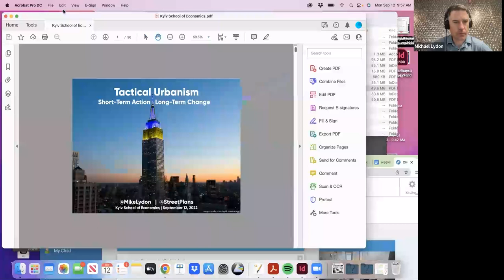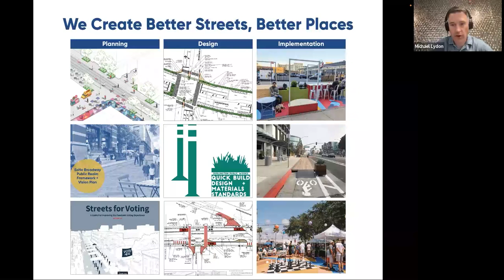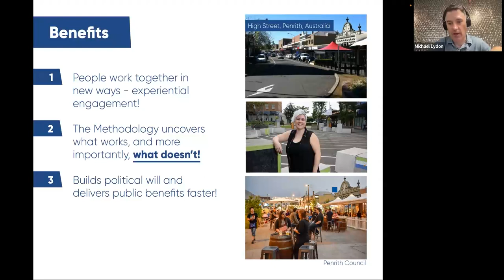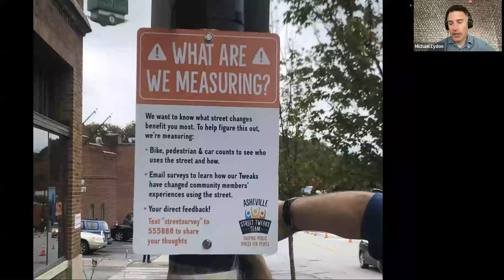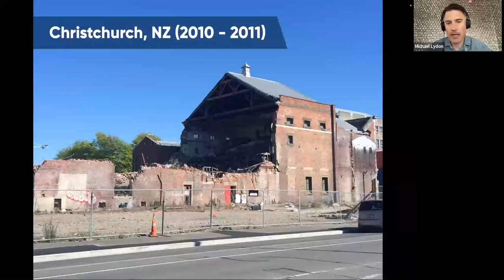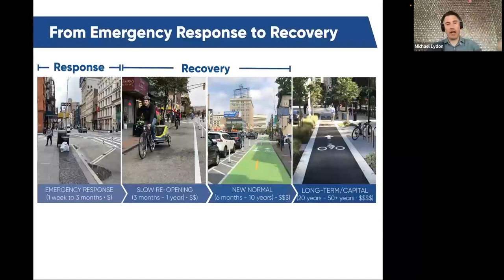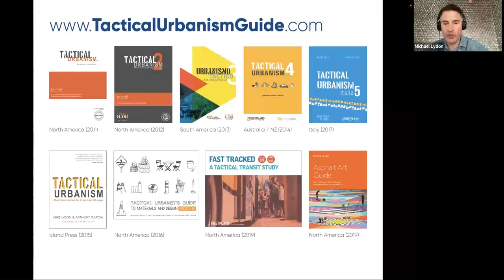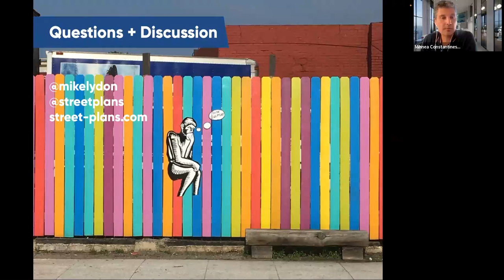KSE Urban Dev Talks. Tactical Urbanism - Lessons for urban (re)development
Pandemics. Floods. Earthquakes. War. Cities are our most valuable social, economic, and cultural creations but generally lack quick, resilient responses to single or any number of overlapping crises.
On September 12, 2022, principal and co-founder of Street Plans, an urban planning, design, and research-advocacy firm Mike Lydon held a lecture «Tactical Urbanism - Lessons for urban (re)development» as a part of KSE Urban Development Talks. He discussed a range of tools, tactics, and methods for responding to unforeseen challenges that result in safer, more productive, and inclusive cities.
Mike is an internationally sought-after planner, author, speaker, and designer of livable cities who has led more than 100 temporary and permanent street redesign projects across the United States. Having delivered more than 300 keynotes, workshops, trainings, and lectures, he has exerted a global influence on how people think about transforming the public realm. In 2018 he was named by Planetizen as one of the 100 most influential urbanists of all-time.
He is the creator and primary author of The Open Streets Project and the co-author of the best-selling book Tactical Urbanism: Short-term Action for Long-term Change.

Moderator: Mihnea Constantinescu, Ph.D., University of Zurich, KSE Assistant Professor, Academic Director of KSE Master’s in Urban Development.